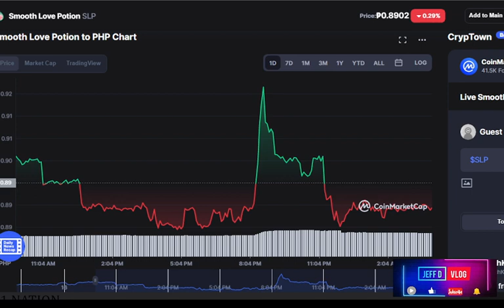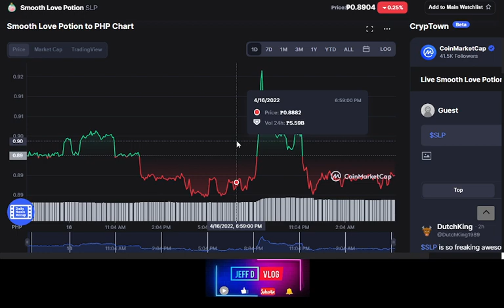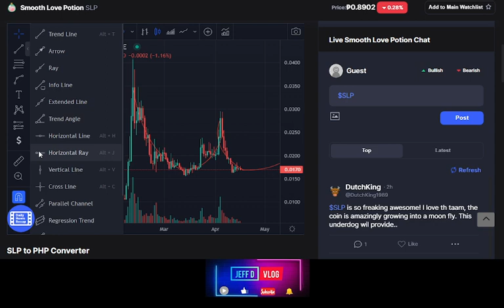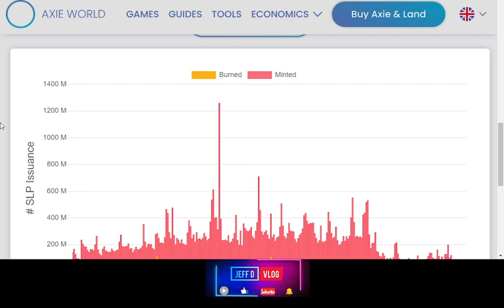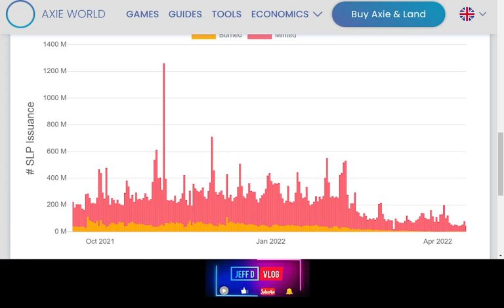SLP & AXIE INFINITY LATEST UPDATES TODAY APRIL 17 I SLP MAY PAG-ASA PA BANG TUMAAS? WATCH THIS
You Have a chance to win:

1) 5O PESOS THRU GCASH IN EVERY video THAT reaches 15+ UNIQUE COMMENTS
2) A BRAND NEW SMARTPHONE THIS MARCH 30, 2022!
3) Plus, 500 PESOS CASH!

MECHANICS TO QUALIFIED:

2) LIKING & COMMENTING ON OUR VIDEOS

NO HATE COMMENTS PLS! KEEP OUR COMMENT SECTION HEALTHY & FRIENDLY!

YOUTUBE IS NOT PART OF ANY OF OUR GIVEAWAYS THIS IS NOT SPONSORED!
"JEFF D VLOG" IS THE SOLE RESPONSIBLE FOR EVERYTHING!

RECOMMENDED NFT GAMES & APPS TO WATCH OUT FOR!

...HEY!
.REMEMBER TO ALWAYS DYOR!

-SALAMAT MGA BOSSING!!!